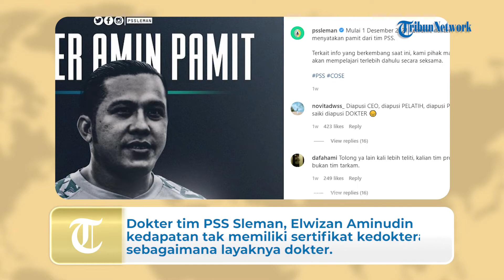Kaleidoskop 2021: Kontroversi Sepak Bola Paling Mencuri Perhatian Sepanjang 2021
TRIBUN-VIDEO.COM - Tahun 2021 menjadi momen kembalinya sepak bola Nasional seusai dihentikan akibat adanya pandemi Covid 19 yang memunculkan banyak kontroversi seperti transfer Persib Bandung hingga kasus match fixing.

Namun, tentunya kontroversi yang turut menyelimuti dunia sepak bola di Indonesia bukan hanya terkait keputusan transfer Persib Bandung hingga match fixing saja.

Bahkan dapat dikatakan, kontroversi yang ada di dunia persepakbolaan Indonesia mencakup semua elemen baik yang mendasar hingga mencakup kebijakan tim pemain maupun federasi (PSSI).

Kontroversi tersebut tak hanya terjadi di awal maupun tengah tahun 2021, bahkan jelang pergantian tahun masih marak kontroversi-kontroversi di dunia sepakbola Nasional.

Berikut TribunWow.com beberkan 6 kontroversi sepakbola paling mencuri perhatian sepanjang tahun 2021:

1. Transfer Persib Bandung (Farshad Noor dan Marc Klok)

Kontroversi pertama datang dari bursa transfer Persib Bandung jelang Liga 1 2021 dihelat.

Seperti diketahui, pada saat itu, Persib Bandung sukses mendatangkan pemain-pemain seperti Farshad Noor, Marc Klok, Ezra Walian, dan Mohammed Rashid.

Namun, dari 4 pemain yang menyita perhatian publik, 2 di antaranya mengundang banyak kontroversi di dalamnya.

Mengingat Persib Bandung merupakan salah satu klub dengan basis suporter terbesar di Liga Indonesia dan tentunya banyak menyita perhatian pecinta bola di Indonesia.

Berikut 2 sosok pemain Persib Bandung yang menyita perhatian publik terkait kedatangannya:

1) Farshad Noor (Afganistan)

Karier singkat Farshad Noor bersama Persib Bandung menuai kontroversi di tahun 2021.

Pasalnya, apa yang disampaikan oleh Farshad Noor dan pelatih Persib Bandung Robert Alberts tentang alasannya didepak Maung Bandung berbeda.

Pemain asing asal Afganistan, Farshad Noor buka suara setelah resmi dilepas Persib Bandung.

Seperti diketahui, Persib Bandung telah memutuskan mengakhiri kerja sama dengan Farshad Noor.

Oleh karena itu, Farshad Noor dipastikan tidak akan bermain di Liga 1 yang rencananya bakal digelar pada Juli 2021.

Diawal kedatangannya ke Bandung, ekspektasi Bobotoh kepada pemain berusia 26 tahun ini sangat besar.

Farshad diharapkan dapat mengganti kekosongan lini tengah sepeninggalan Omid Nazari.

Sayangnya, ekspektasi Bobotoh yang besar itu tidak dijawab dengan penampilan terbaik Farshad.

Artikel ini telah tayang di TribunWow.com dengan judul Kaleidoskop 2021 Kontroversi Sepakbola Paling Mencuri Perhatian: Transfer Persib hingga Match Fixing,
Penulis: Adi Manggala Saputro